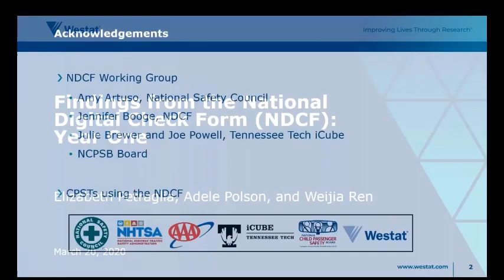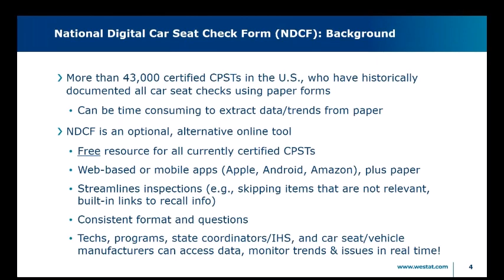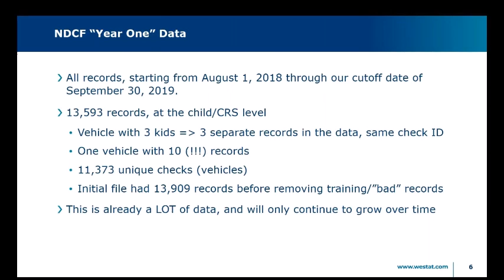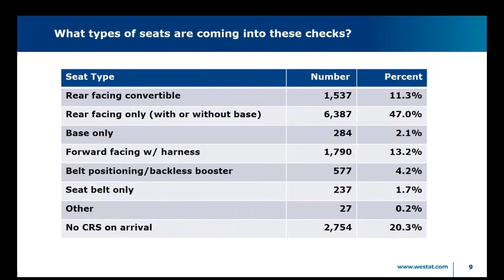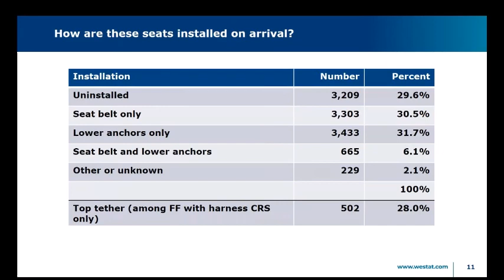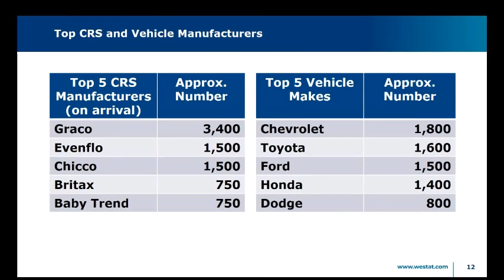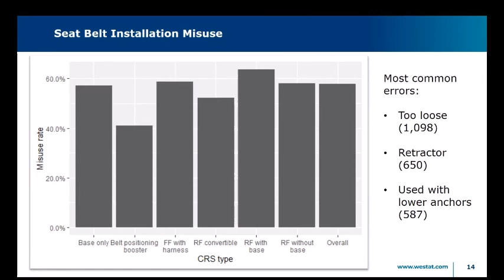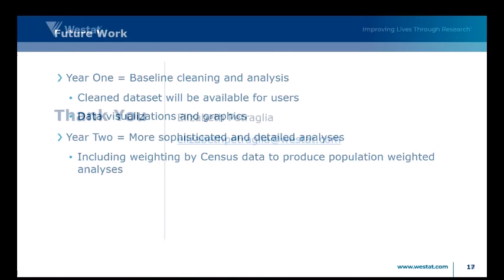NDCF Preliminary Data Analysis Findings_Year 1_March 2020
Elizabeth Petraglia from Westat shares preliminary findings from year one data analysis of information entered in the National Digital Car Seat Check Form (NDCF). This presentation discusses the "Year One" dataset, descriptive information, preliminary misuse rates, an overall summary and future work planned. For additional information about the NDCF, please Thank you!